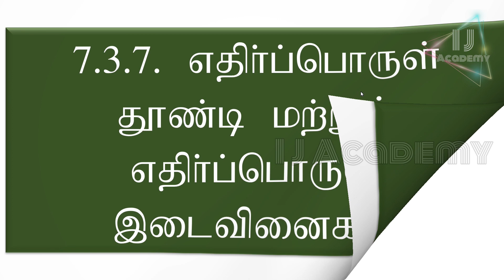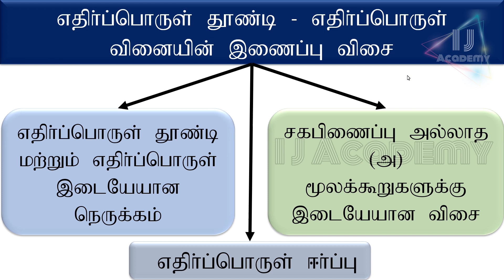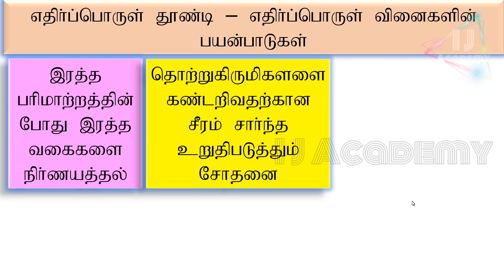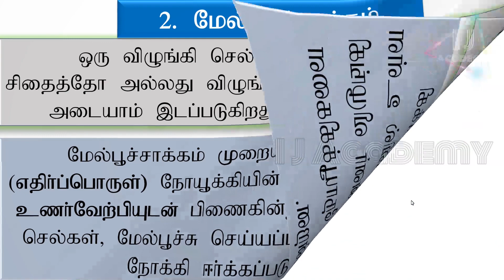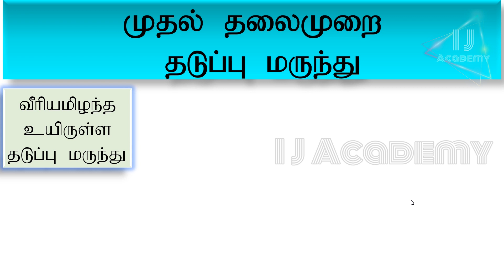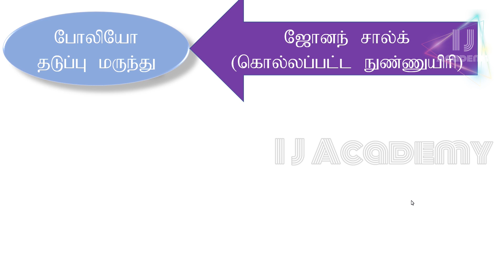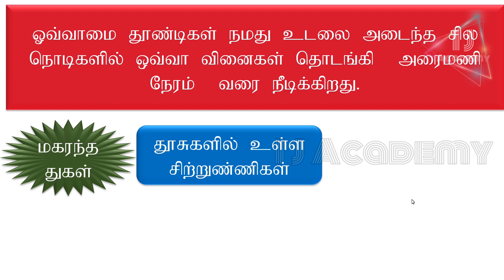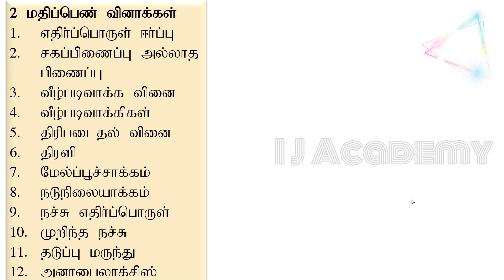மனித நலன் மற்றும் நோய்கள் | 12th Bio-Zoology | lesson-7 | Tamil medium | Part-4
12 வது வகுப்பு உயிரி-விலங்கியல் பாடம் 7 :  மனித நலன் மற்றும் நோய்கள் இதில்  7.3.7 எதிர்ப்பொருள் தூண்டி மற்றும் எதிர்ப்பொருள் இடைவினைகள்  முதல் 7.3.10 மிகைஉணர்மை பற்றி இந்த பகுதியில் பார்க்க இருக்கிறோம்.